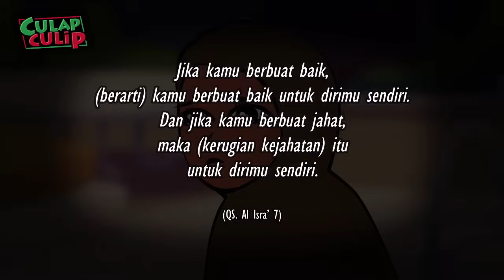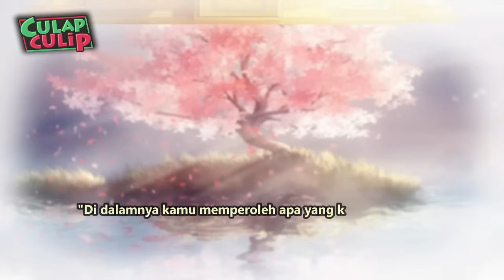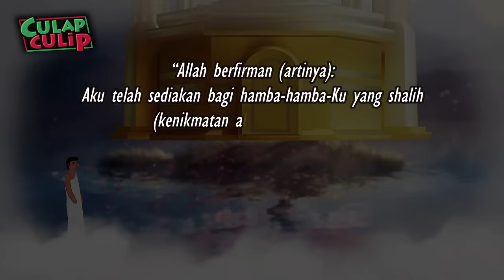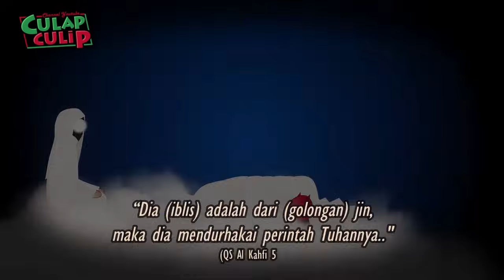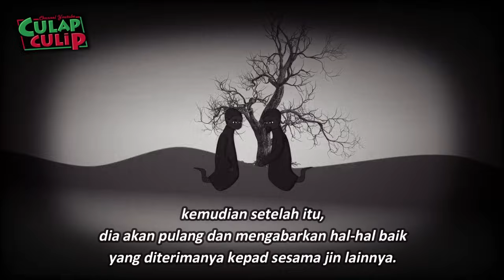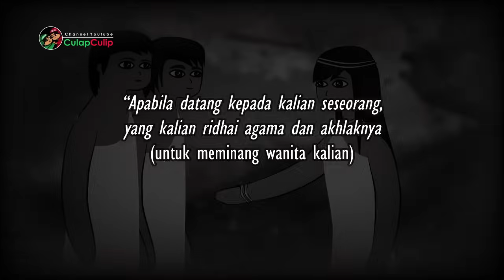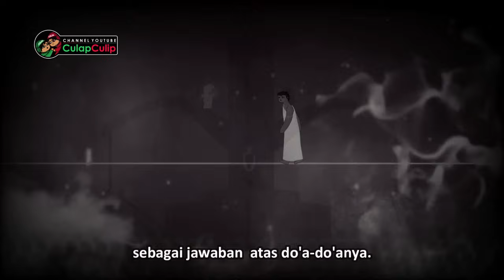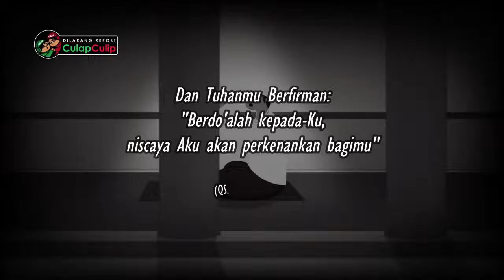KOMPILASI 21 - Animasi Islami CulapCulip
Kumpulan Kartun/Animasi atau Kompilasi Animasi Islami CulapCulip Ke-20. Berisi 10 video episode ahir untuk yang pengen nonton durasi panjang.